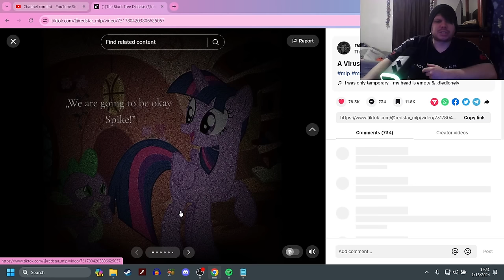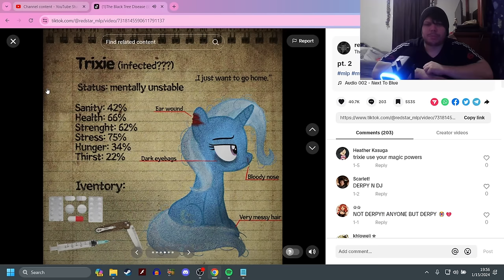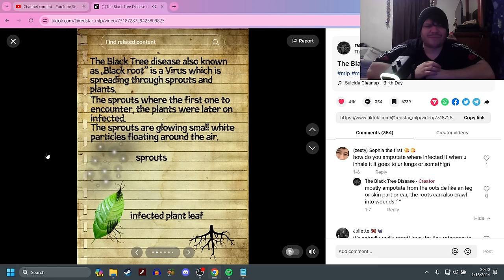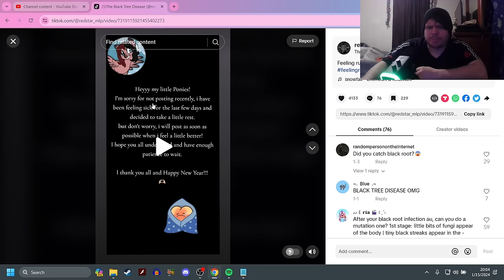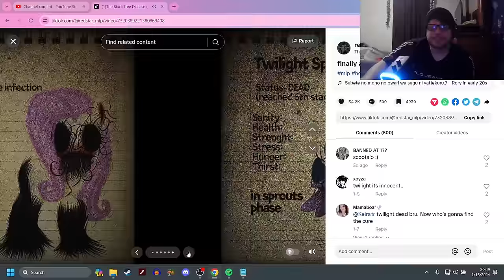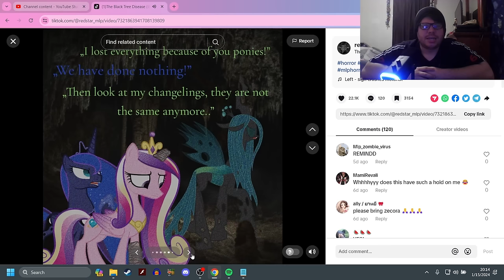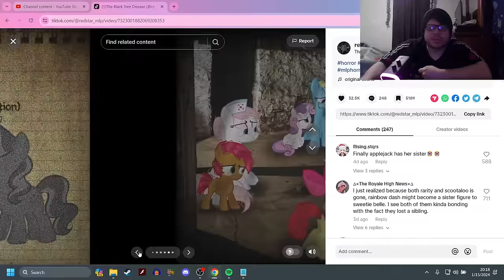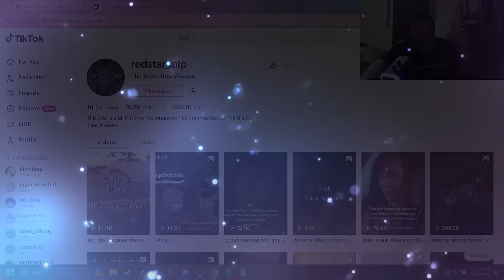The Black Tree Virus / Root Virus (MLP Horror) [Actually Terrifying]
This is dark, very dark
but does make an interesting read!
I overall really liked this story and I think yall should go support the creator!

-Social Media-